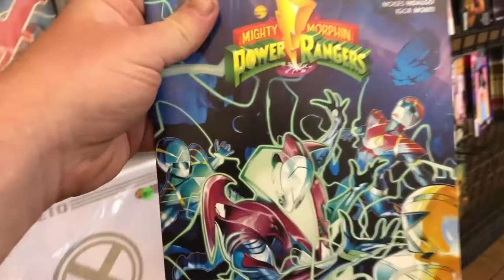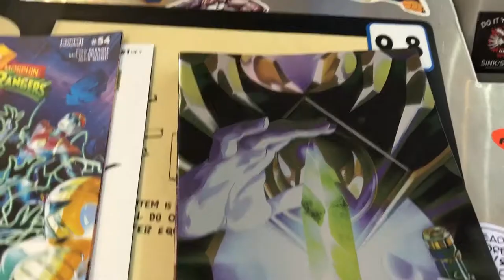POWER RANGERS Comic Store Vlog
Power Rangers Drakkon New dawn Comic issue number 2 incoming! watch the vlog of my travel to the comic store!